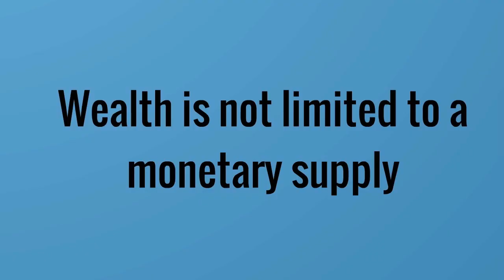Drive 80 FANimations: Grant Cardone 10X Rule Animation Clip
drive80.com are explainer animators who are always on the lookout for businesses that make the world a better place.

Our pricing starts at $3500 for a 60 second video.